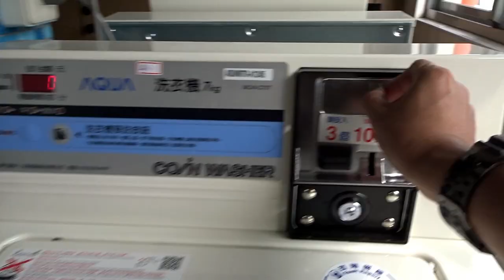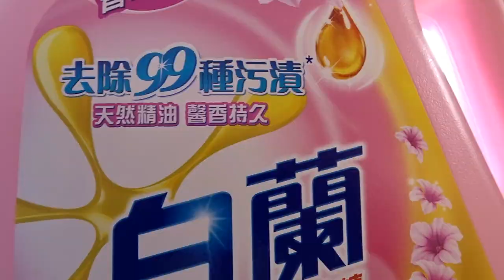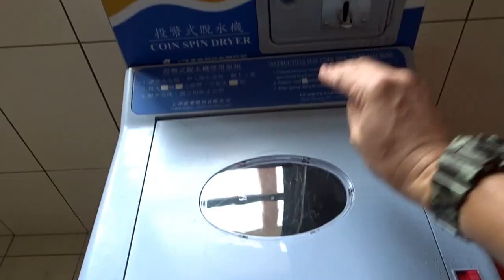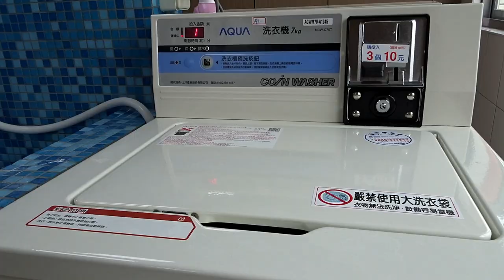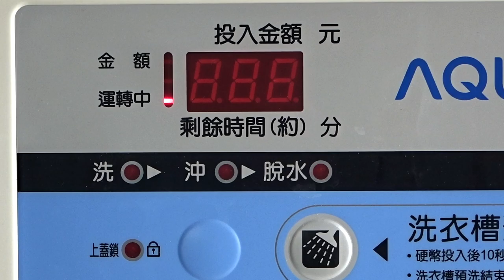HOW TO RESTDAY WASHDAY WITH WATU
This is how I spend my day at the laundry and the first time ever that I ever washed my Bunny Suit or my working suit and I also shared some riding clips from my Instagram that I filmed earlier this day.

thanks to boss mike for his tub

joyce for the cake

and

(P) Avicii Music AB & PRMD Music under exclusive license to Universal Music AB

Category
Music
Song
The Days
Artist
Avicii
Writers
Tim Bergling, Robbie Williams, Salem Al Fakir, Vincent Pontare
UMG (on behalf of Universal Music); ARESA, UMPG Publishing, UMPI, EMI Music Publishing, ASCAP, Ultra Publishing, UBEM, CMRRA, BMG Rights Management, Abramus Digital, SODRAC, and 25 Music Rights Societies